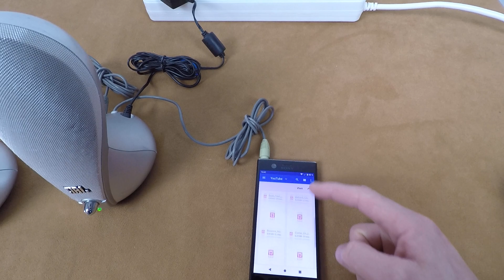Колонки JBL Duet Platinum